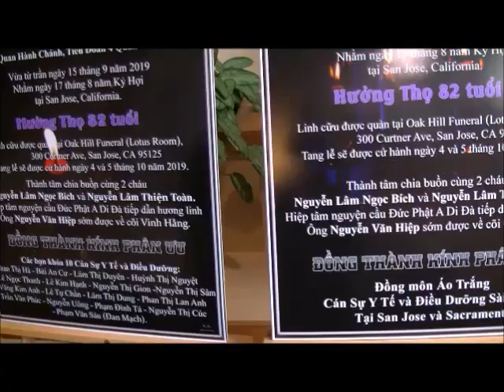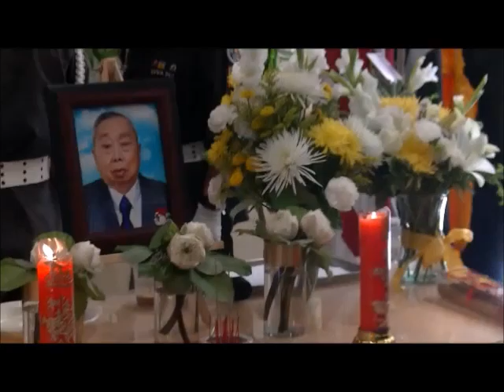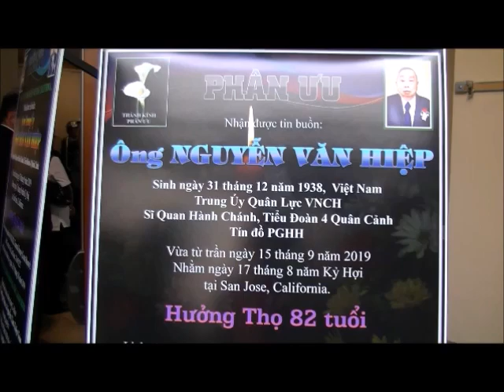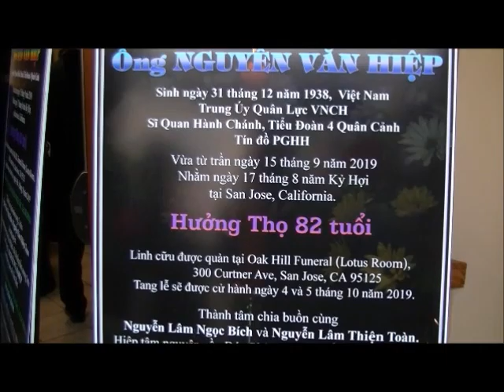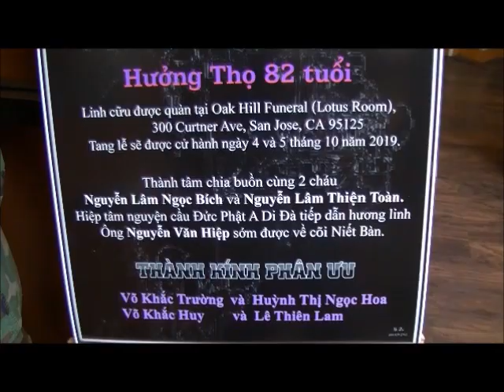Tang Lễ Trung Úy Nguyễn Văn Hiệp Thành Viên AVVA 201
Tang Lễ anh Hiệp 04/10/2019.